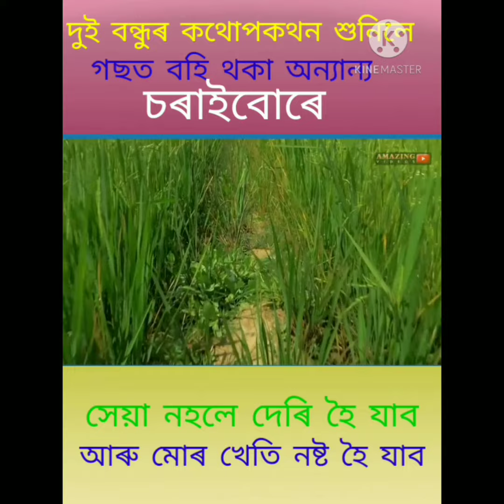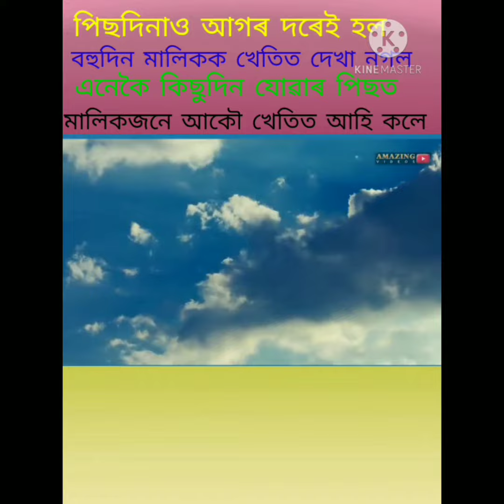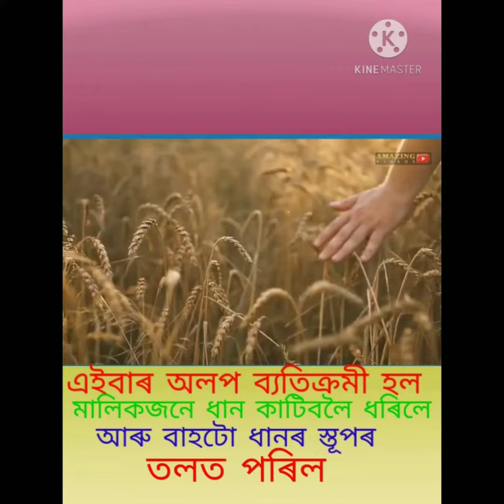কামত অবহেলা কৰিব নালাগে, keep your work then you will be Happy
follow me instagram:I'm on Instagram as @alihussain2657. Install the app to follow my photos and videos.